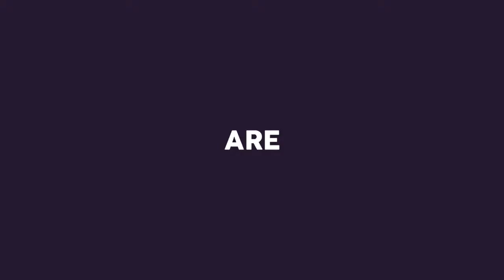Colorful Opener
Brand new After Effects template with amazing animation.
Colorful slideshow to promote your content!
Project have modular structure – so you can easy make scenes longer or shorter.
You can easy change colors!

PROJECT DETAILS:

    AE CS5.5 or higher
    25 photos
    33 textholders
    Modular Structure
    HD resolution
    Easy Editing
    Very fast render
    Color Customization